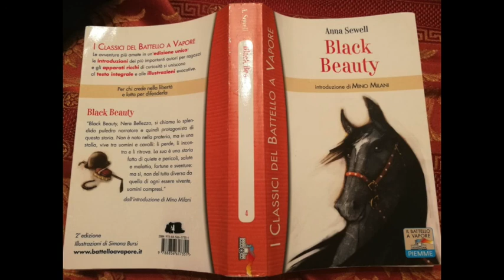Sofia M. legge "Black Beauty", di Anna Sewell